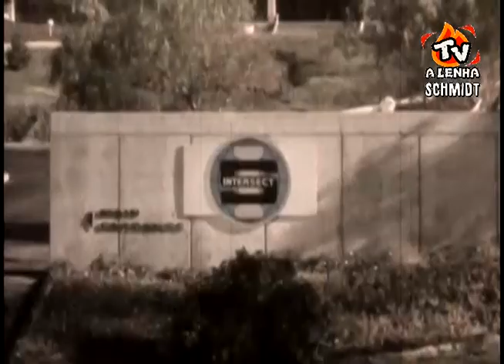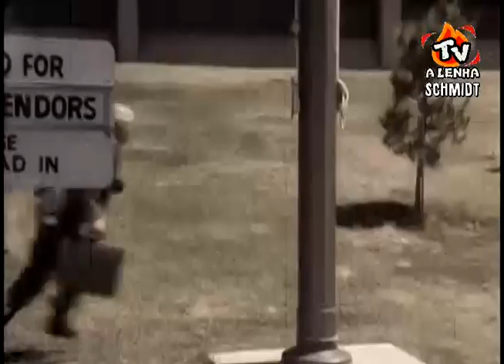GEMINI MAN (SÉRIE DA TV 1976) BKS DUBLAGEM CLÁSSICA